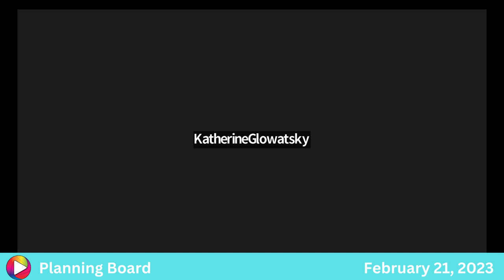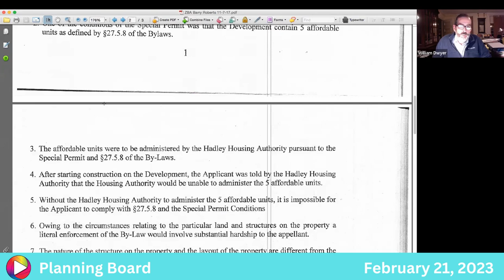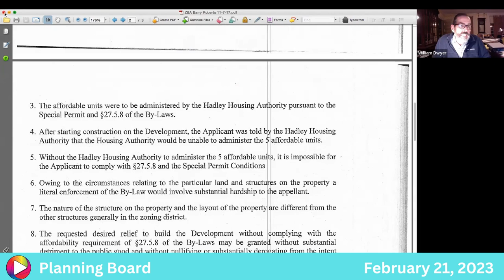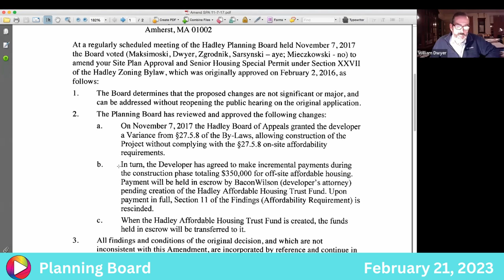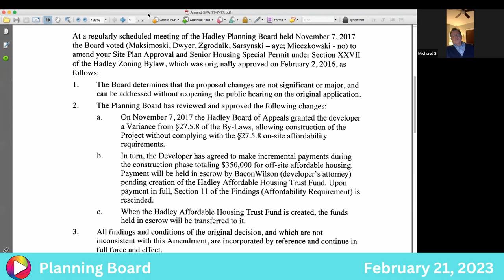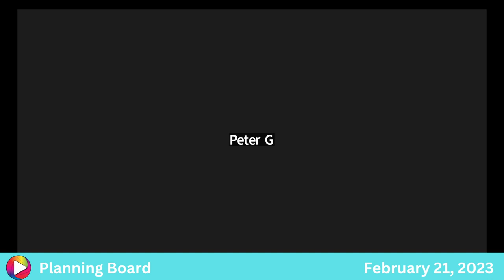Planning Board: 2-21-23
This is the full meeting where the live stream had a force Windows update.